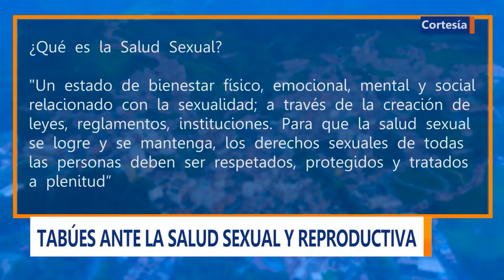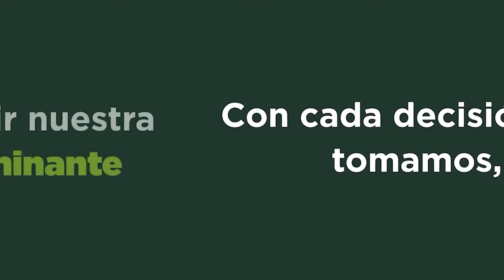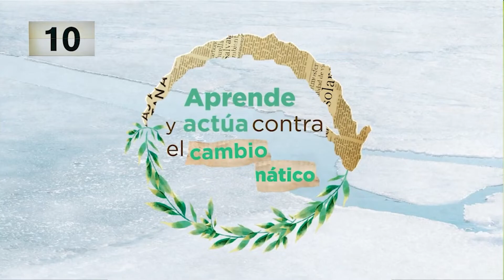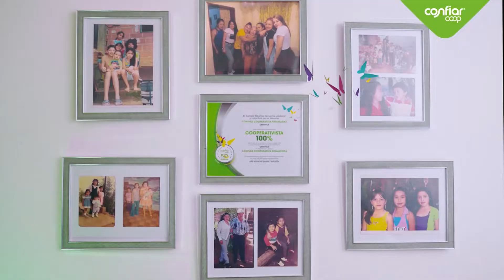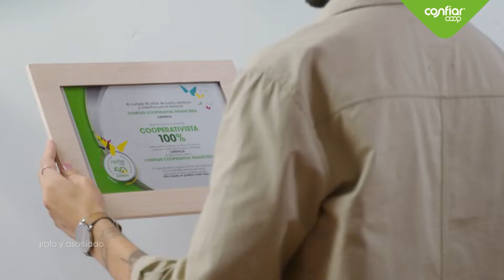UNS EL INFORMATIVO - 05 DE NOVIEMBRE DE 2022